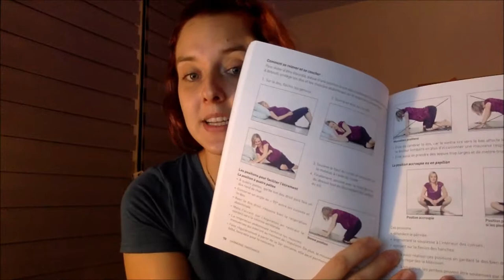Harmonie-Naissance, de Maryse Martin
Harmonie-Naissance est un guide-journal s’adressant aux futurs parents afin qu’ils puissent vivre en pleine conscience chaque moment. Ce guide contient une multitude d’outils préparatoires à l’accouchement et une foule de conseils permettant de vivre harmonieusement l’arrivée de bébé, de l’alimentation jusqu’à l’allaitement, en passant par des informations utiles sur l’accouchement. Papa aura tous les outils pour se sentir complice en accompagnant maman vers le Grand Jour. Ces méthodes permettront d’atteindre plus facilement les objectifs des futurs parents, de garder ou de retrouver l’équilibre dans leur vie.

- LIVRE -

- À PROPOS -

- VIDÉO -

- LIENS -

 - LIEN DE PAMELA SAUVÉ -

Chance by Kai Engel, Track Info, Instrumental
Radio-Safe
Bit Rate